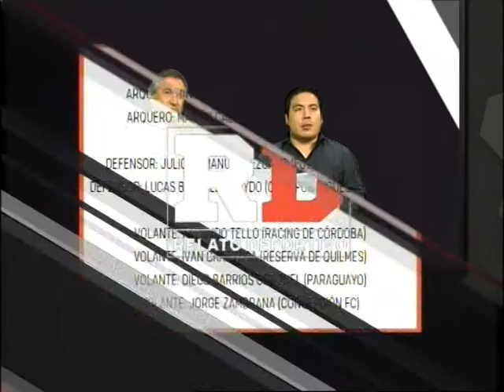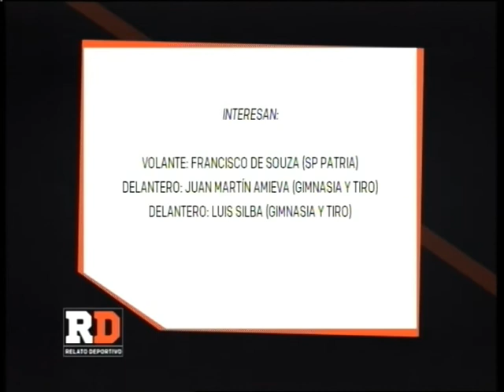LO MEJOR DE RELATO DEPORTIVO 04-07-17